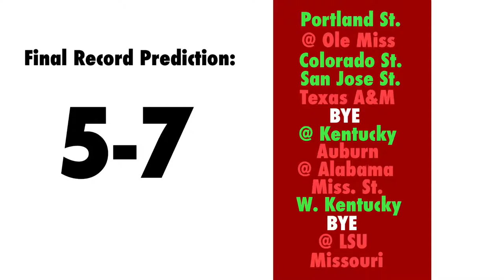2019 Arkansas Football Predictions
Today we continue our 2019-20 College Football Predictions with the Arkansas Razorbacks!

All music, videos and photos are not ours and belong to whoever created them. Please no copyrights!

Always remember to keep God #1!

Country Ridge Sports is a channel dedicated to all things sports. Here, you’ll see anything ranging from sports analysis to playing the sports we love. Whatever small platform we have, we wouldn’t be anywhere without God, so all Glory goes to Him! God Bless!